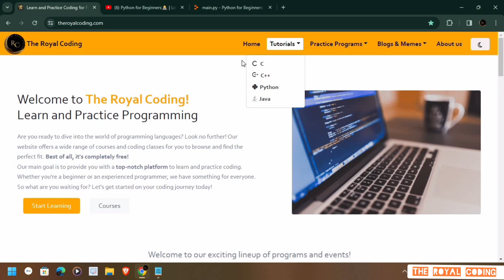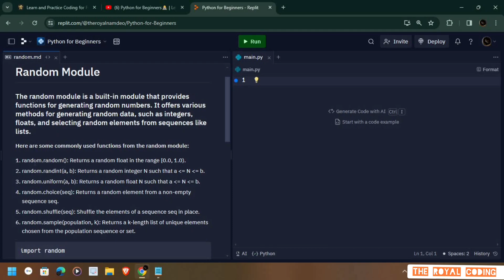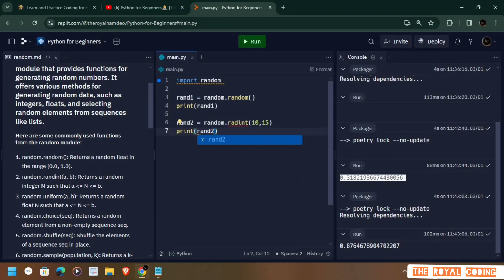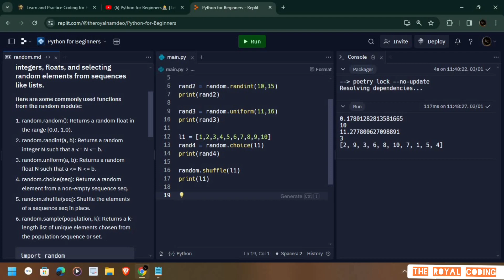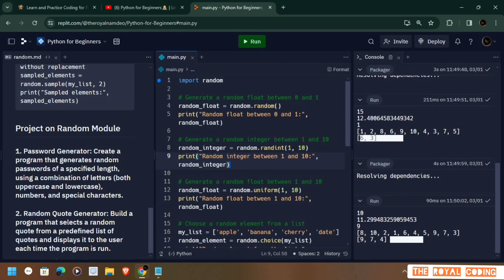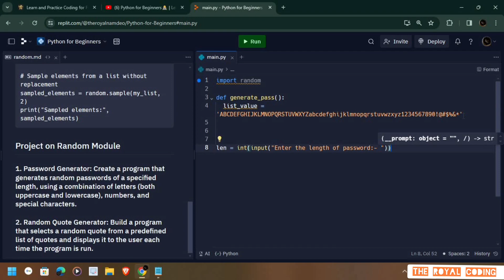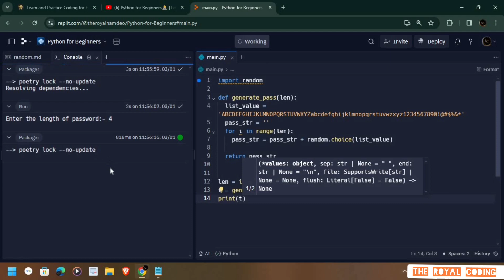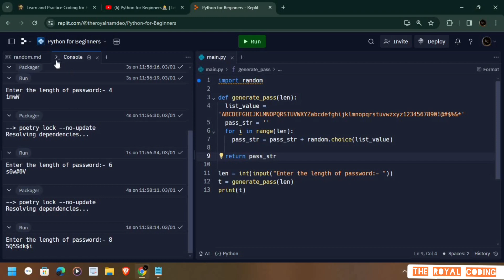Random Module in Python | Password Generator in Python | Python for Beginners#generator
Welcome to "The Royal Coding" – Your Gateway to Programming Excellence! 🚀

What You'll Learn:

1. Introduction to the random module in Python.
2. How to generate random numbers, strings, and sequences.
3. Implementing a password generator using Python's random module.
4. Best practices for generating secure and unique passwords.
5. Practical examples and hands-on coding exercises to reinforce your understanding.

Why Learn About Password Generation in Python?
With cybersecurity becoming increasingly vital in today's digital landscape, understanding how to generate strong and secure passwords is paramount. Python's random module offers a simple yet effective way to create complex passwords that are resistant to brute-force attacks and other malicious activities. Whether you're safeguarding personal accounts or developing robust authentication systems, mastering password generation in Python is a valuable skill.

Learning to code is more enjoyable when you have a supportive community by your side.

Let's code like royalty and make your programming dreams come true! 💻👑🚀